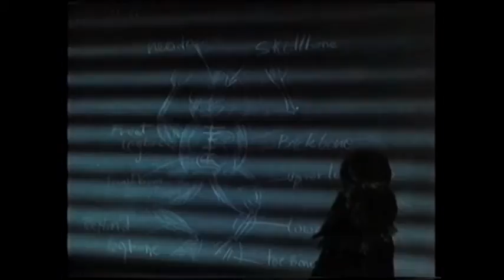George Clooney in RETURN TO HORROR HIGH - Trailer (1987, German)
Mit George Clooney!